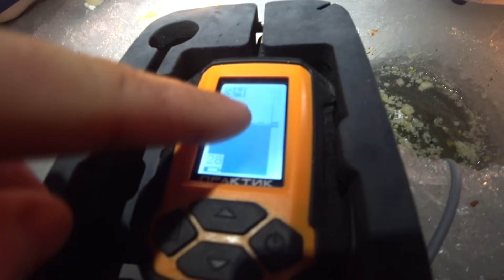Рыбалка 2019 ЭТА ШТУКА ИЗМЕНИЛА ВЕСЬ КЛЁВ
рыбалка зимой 2019 в палатке в рыбалка в феврале